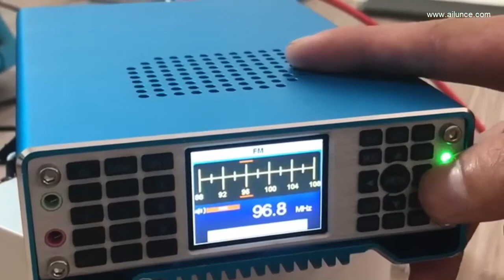Ailunce HS2 Full Frequency HF VHF UHF SDR Transceiver FM Broadcast Testing